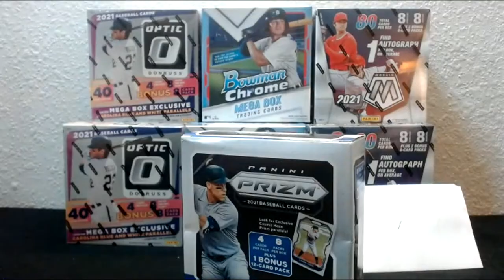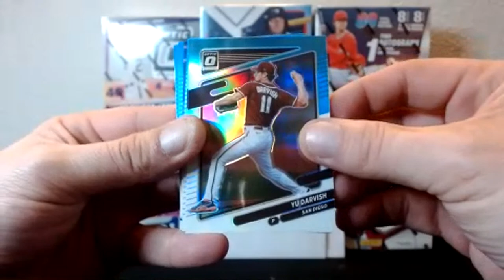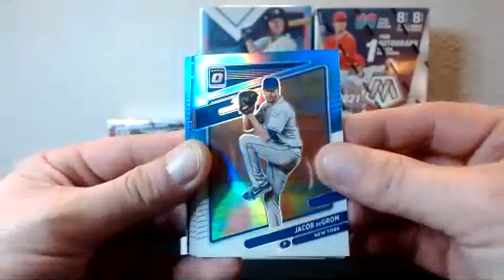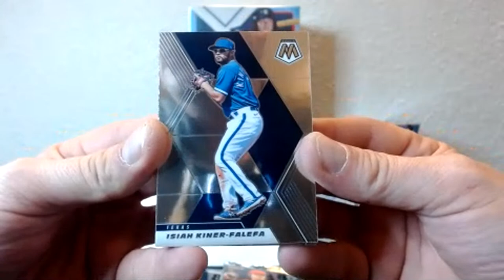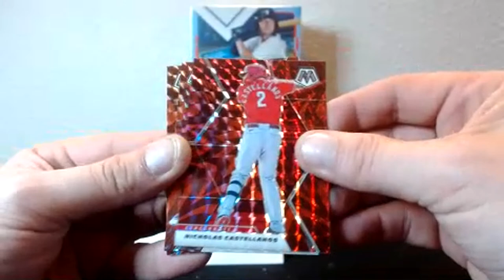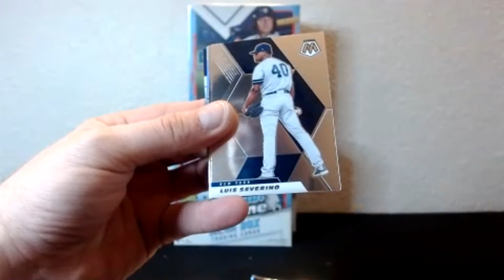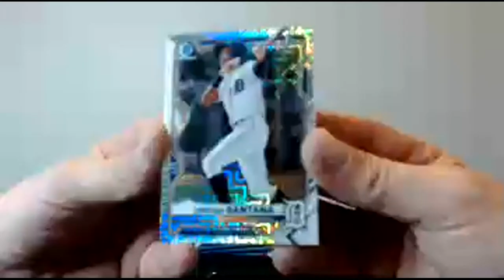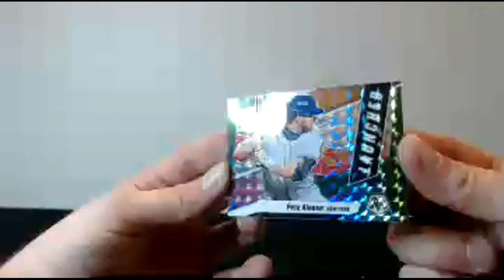2021 Baseball Ebay Mixer #1 Good Luck Everyone!